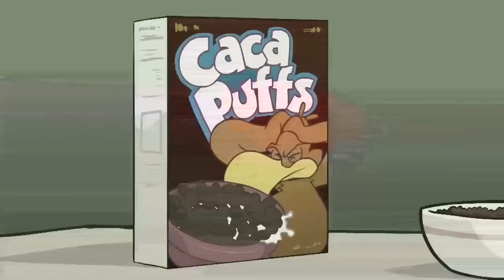YO MAMA SO SEXY!